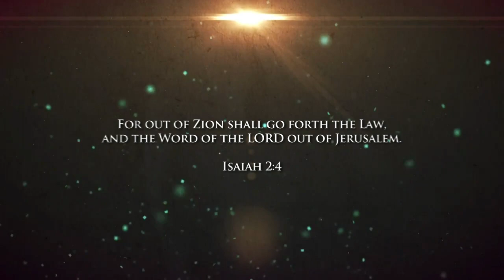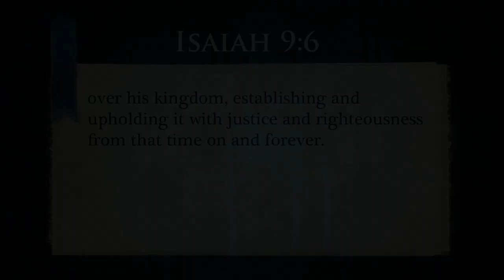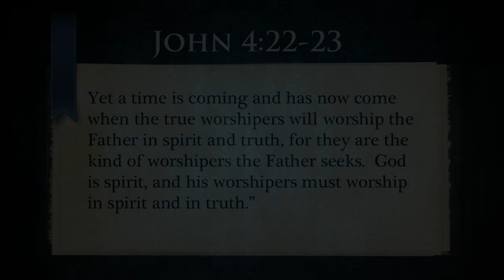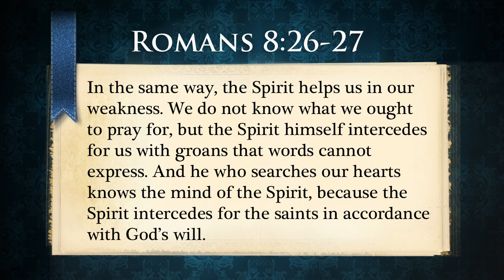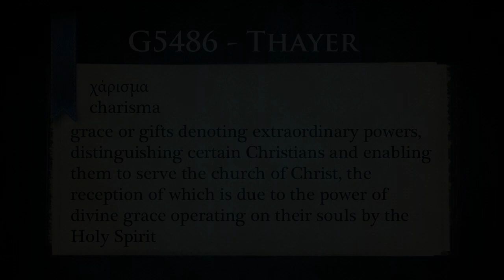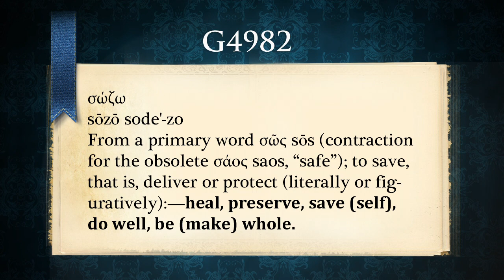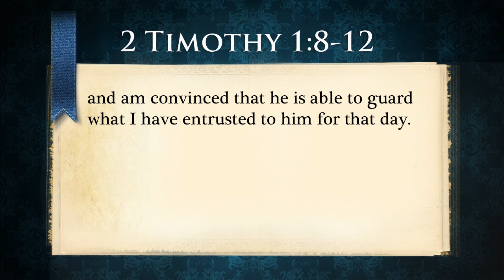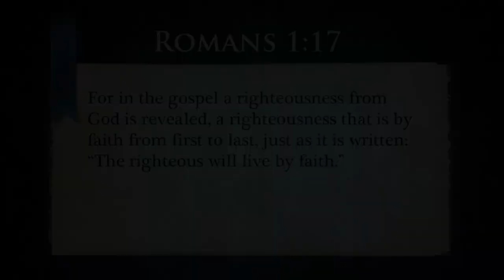The Book of Romans: Lesson 2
Join us as Messianic Rabbi Stan Farr leads us through the Book of Romans. In this year-long study, Paul's letter to the believers in Rome is finally interpreted simply, clearly, and accurately. You will understand the good news of Messiah Yeshua at a level you may have never experienced before. Finally, you will understand how the Torah applies to you and what Yeshua has done to the Law. Stay posted as current studies will be uploaded each week!